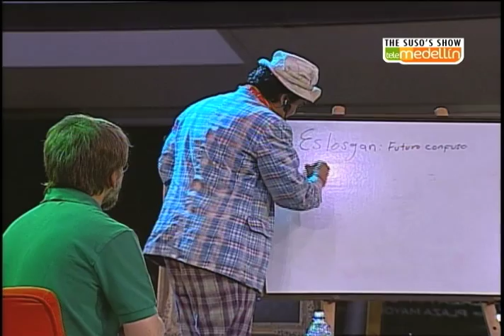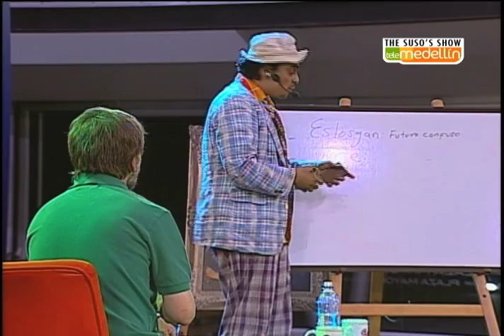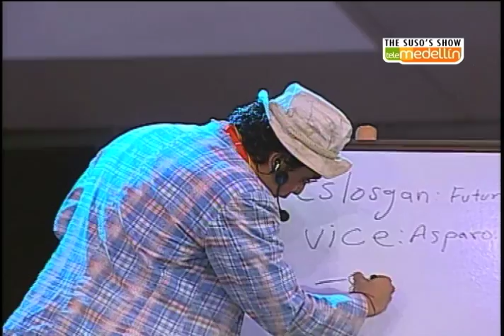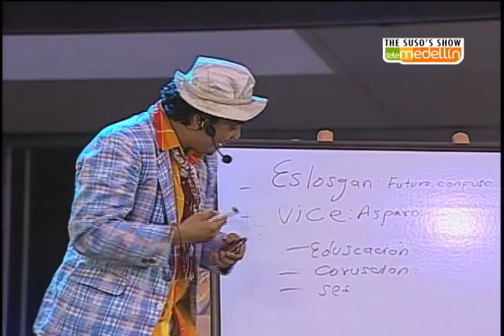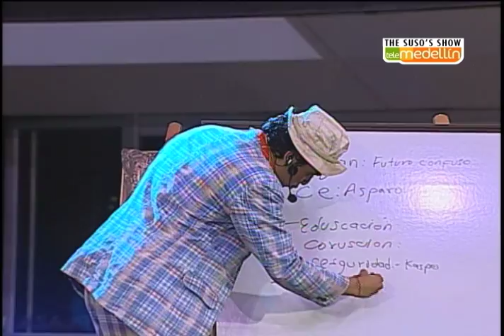THE SUSO'S SHOW CON ANTANAS MOCKUS PARTE II Primera Temporada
Un personaje muy intesligente, resconocido polistico colombiano, ex alcalde de Bogotá y ex candidato a la presidencia de Colosmbia el señor Antanas Mockus, en The Suso's Show.

Segunda Parte.